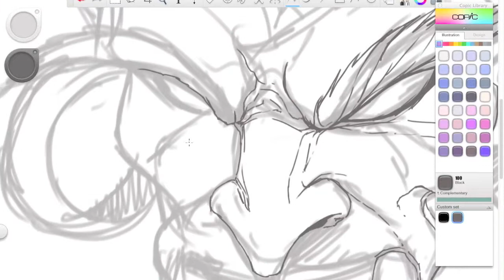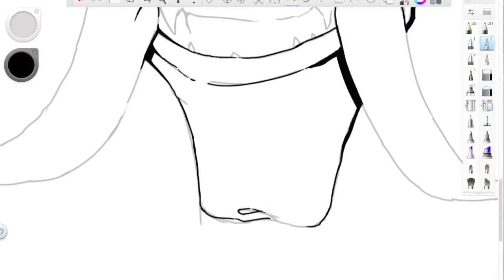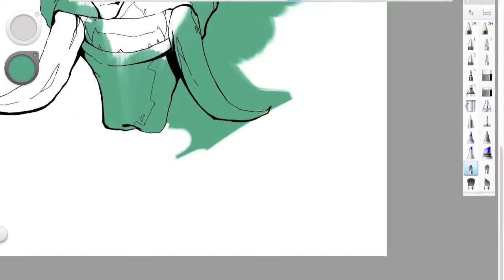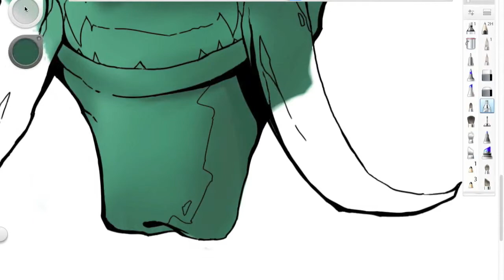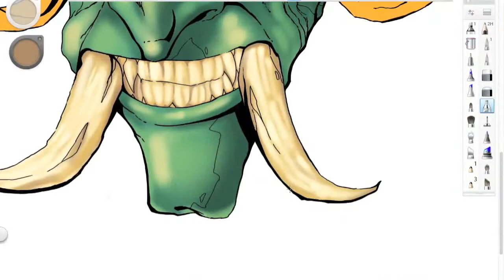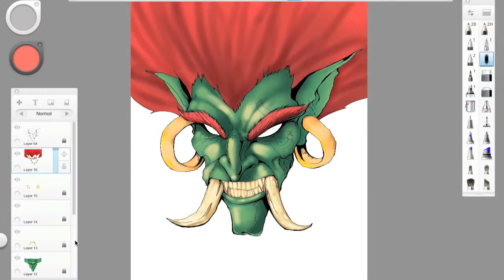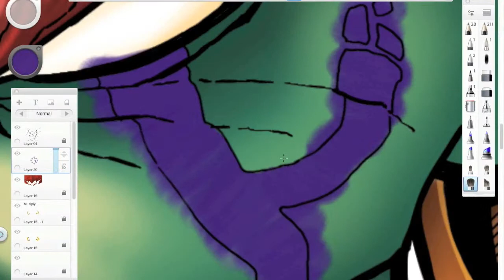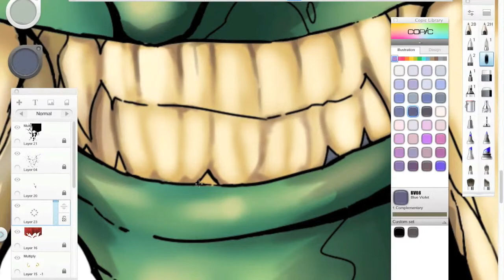InkFable Troll Concept and Colours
Part of an idea that i recorded as well. I do not colour in Sketchbook normally, so that was also something i have been testing to see if i can get the same results as the other software i use. Hope you enjoy it.
Music Loop created by: Jay-r Bartlett